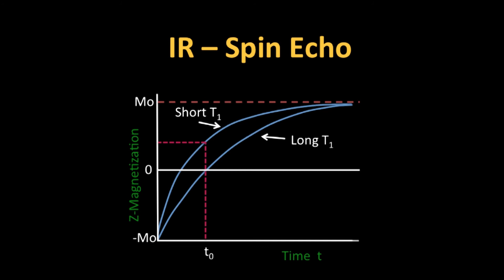5 5 2 3 V2